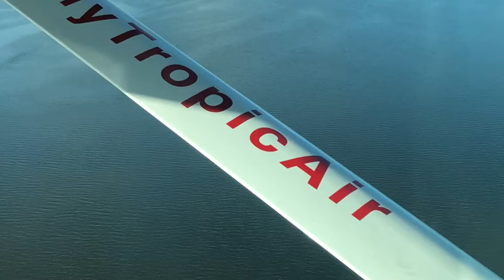Diving In Belize #9 November 2020